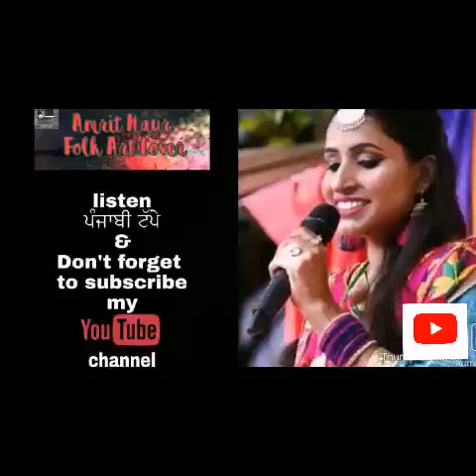Punjabi Tappe By Amrit kaur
Amrit kaur